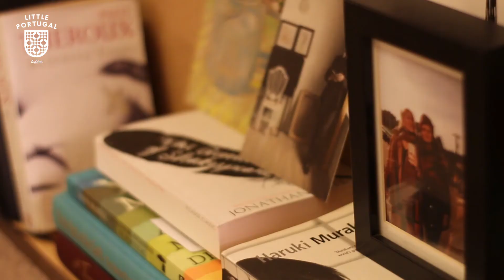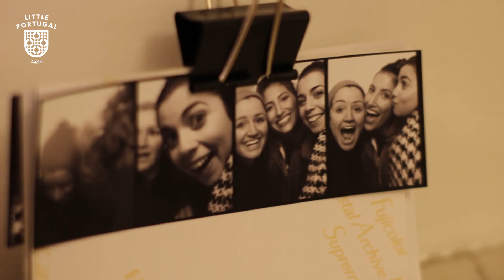Carolina Mesquita: "I love Lisbon but I needed to do something different"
A young Portuguese immigrant shares how she ended up living in London.

Camera & editing by Michaela Ordosova